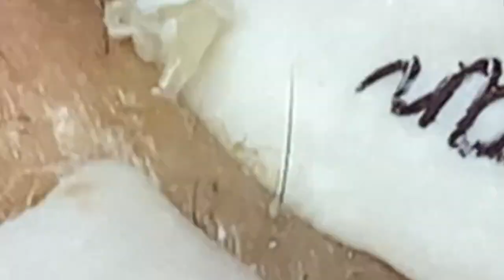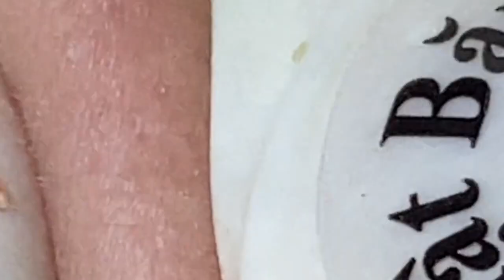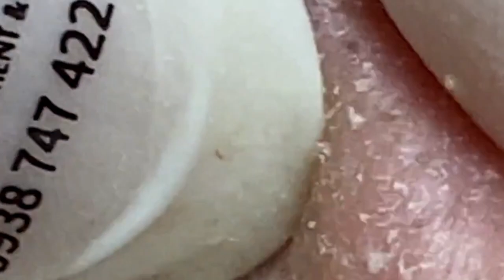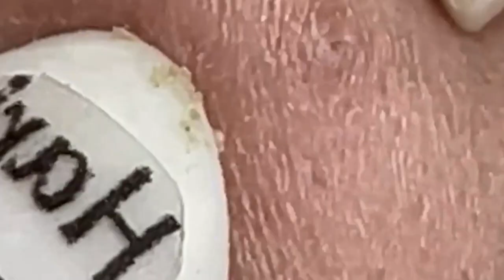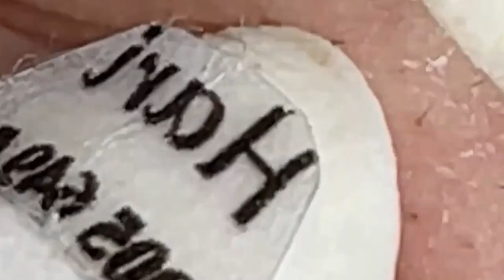العناية بالبشرة الفاخرة اليومية للوجه مع وكالة ناسا NASA 7292